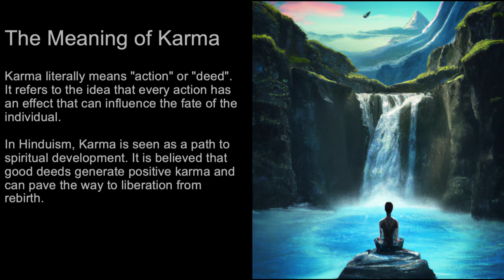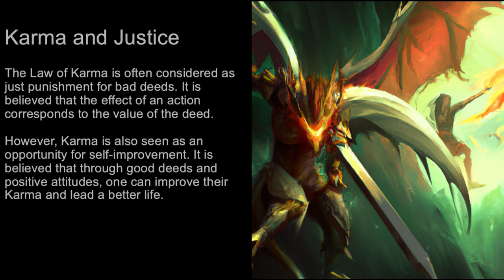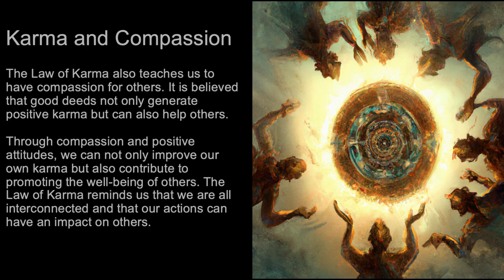The Law of Karma: The Meaning of Karmic Balance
The Law of Karma
The Law of Karma is a central belief in Hinduism, Buddhism, and Jainism. It states that every action has a consequence that will either return in this life or in a future life.
The Law of Karma also teaches that we are responsible for our own actions and that we must bear the consequences of our actions, whether good or bad.

The Meaning of Karma
Karma literally means "action" or "deed". It refers to the idea that every action has an effect that can influence the fate of the individual.
In Hinduism, Karma is seen as a path to spiritual development. It is believed that good deeds generate positive karma and can pave the way to liberation from rebirth.

Karma and Justice
The Law of Karma is often considered as just punishment for bad deeds. It is believed that the effect of an action corresponds to the value of the deed.
However, Karma is also seen as an opportunity for self-improvement. It is believed that through good deeds and positive attitudes, one can improve their Karma and lead a better life.

Karma and Reincarnation
In Hinduism and Buddhism, Karma is also linked to the idea of reincarnation. It is believed that the soul is reborn in a new body after death.
The Law of Karma states that the type of rebirth depends on the actions performed during life. Good deeds can lead to a higher rebirth, while bad deeds can lead to a lower rebirth.

Karma and Freedom
Although the Law of Karma states that every action has an effect, this does not mean that the individual has no choice. The individual still has the freedom to choose their actions.
However, it is believed that the individual must bear the consequences of their actions, whether good or bad. The Law of Karma teaches us that we are responsible for our actions and that we have the power to influence our destiny.

Karma and Compassion
The Law of Karma also teaches us to have compassion for others. It is believed that good deeds not only generate positive karma but can also help others.
Through compassion and positive attitudes, we can not only improve our own karma but also contribute to promoting the well-being of others. The Law of Karma reminds us that we are all interconnected and that our actions can have an impact on others.